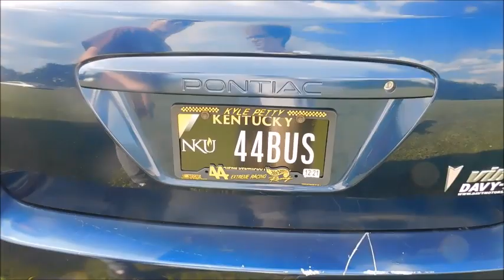Planes, Cicadas, Pink CE's & More - Travel Vlog + Bus Racing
Big shout out to Peter for letting me use his footage of the bus roolover. You can check out his video here: